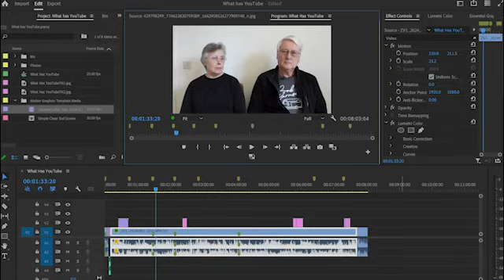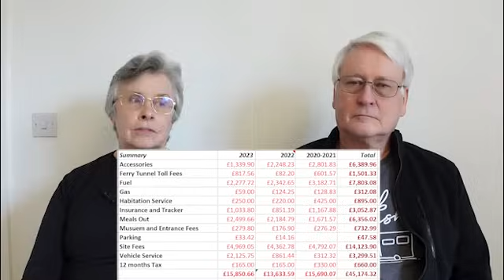What Has YouTube Ever Done For Us? | Vanners Collaboration March 2024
Answering the age old question, why do we do YouTube? Watch the videos in the playlist below and we might find out.

Chapters
00:00 Introduction
00:43 Backup income
01:23 New Skills
02:03 Maintain Existing Skills
02:45 Kept Us Busy
03:53 Kept Our Interest In Motorhomes
06:10 Boosted Our Self Confidence
07:04 Meeting new people and friends